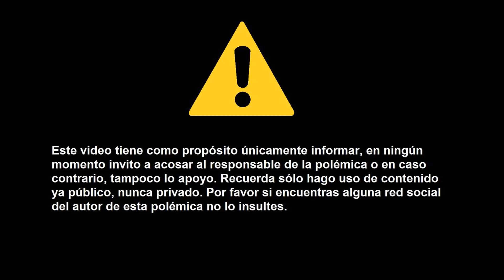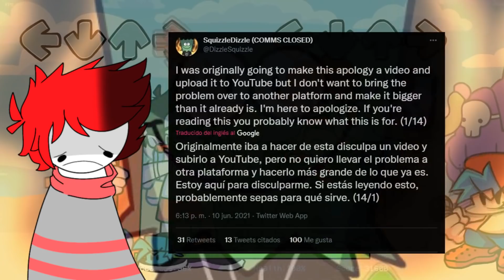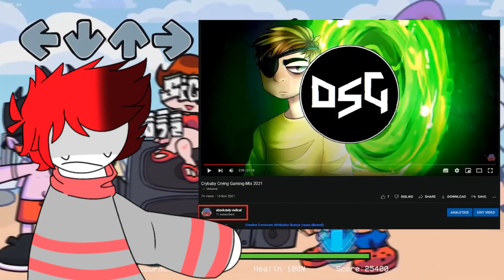¡NUNCA FUE MALO! La DES-FUNA de SQUIZZLE DIZZLE